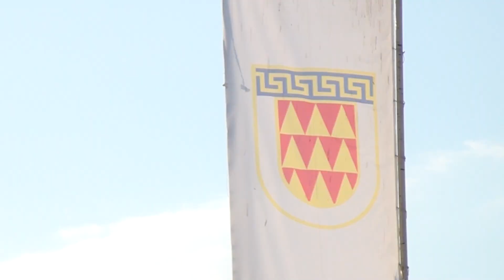Tv Tera Bitola 11 lica vo Bitola go prekrsile policiskiot cas 30 03 2020